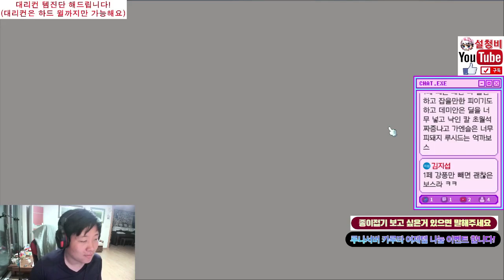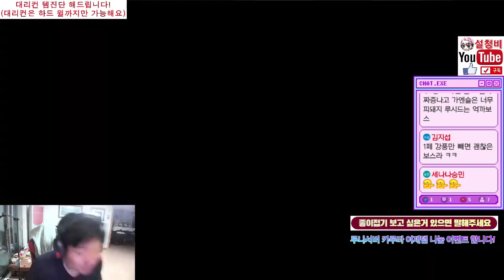[메이플 설청비] 캡틴 카오스 가디언 엔젤 슬라임 솔격수 격파 성공 16분대컷!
메이플스토리 루나 서버 271 캡틴 유저에요

유튜브 트위치 아프리카 매일 오전방송 오후~저녁방송 하고 있어요

메이플과 각종 게임 종이접기 먹방등 다양한 컨텐츠 하고 있어요

좋은 영상 재미있는 영상 많이 올릴수 있도록 노력해볼께요!